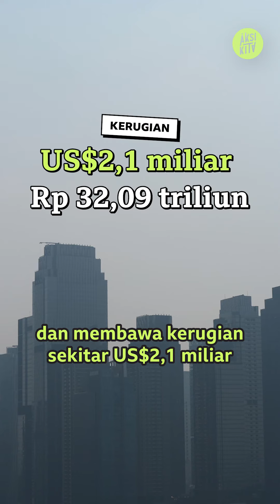HUTAN MANGROVE VS POLUSI UDARA? 🤔🌱🇮🇩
Pernah kepikiran gak?
Tingginya tingkat kematian akibat gangguan pernapasan di indonesia ada hubungannya dengan hutan mangrove kita? 😱

Tercatat, 3 juta hektar hutan mangrove indonesia akankah bisa menghilangkan polusi?

Gimana Sobat Aksi? Apa yang bisa kita lakukan? Komen dibawah!